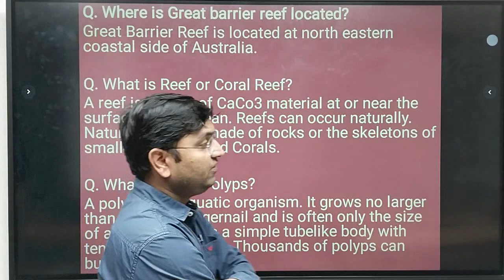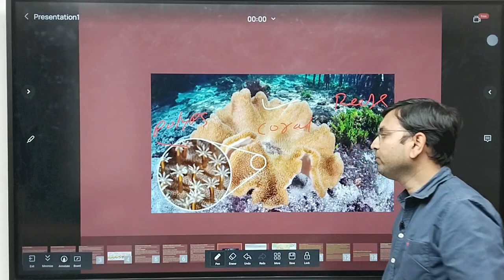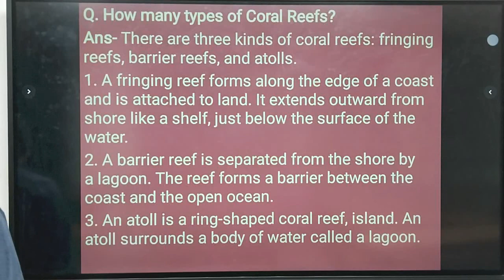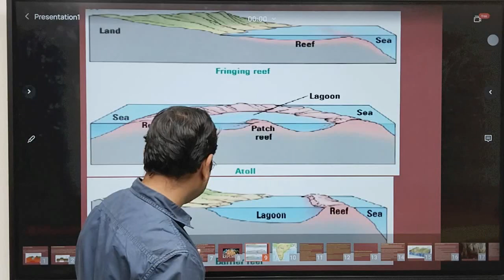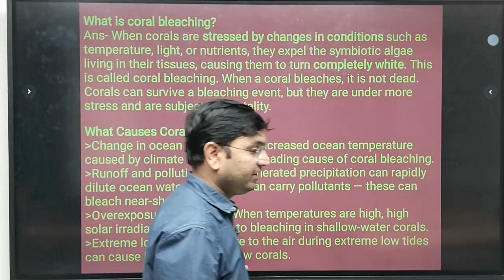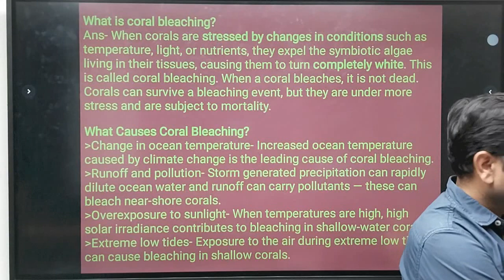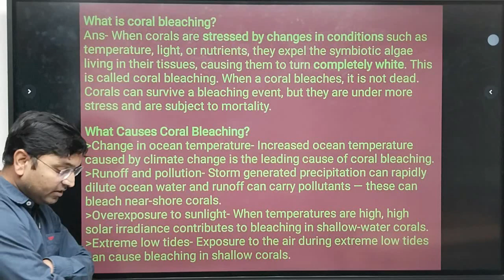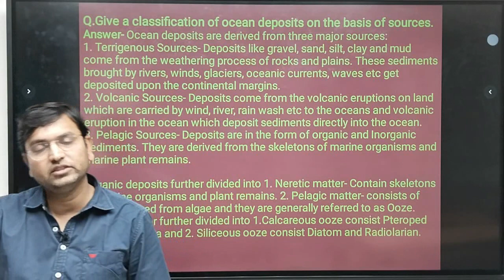MPPSC Mains Exam // UPSC // World Geography // Coral Reef // Coral Bleaching // Important Questions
MPPSC  Mains Exam // Paper 1 Discussion // World Geography // Coral Reefs// Coral Polyps// Coral Bleaching// Ocean Deposits// Previous Year Question paper discussions and Answer writing.

Share the videos with your colleagues and friends